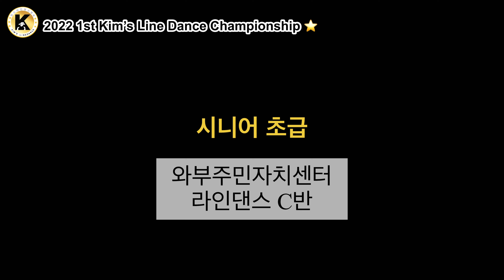와부주민센터C반 단체시니어초급팀 [2022 제1회 킴스라인댄스 챔피언십]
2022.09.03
와부주민자치센터 C반
박경준샘 회원분들